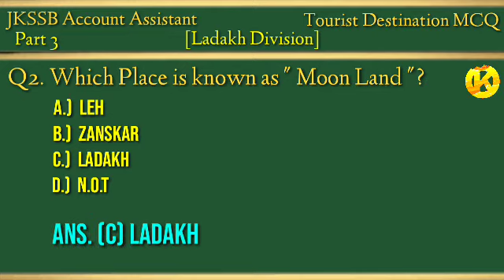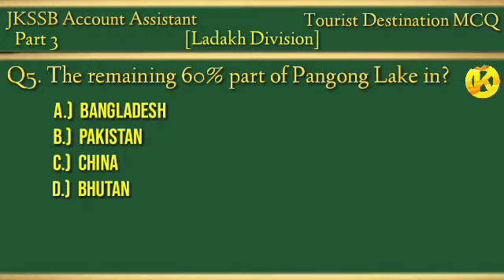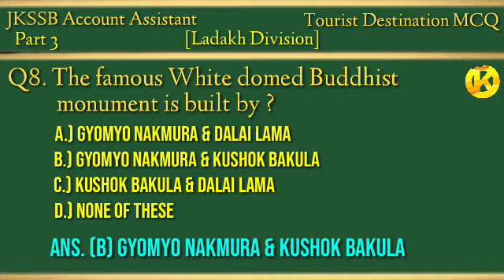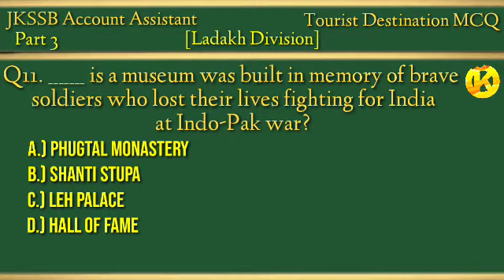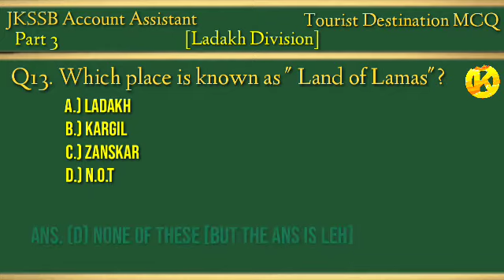JKSSB Tourist Destination || Ladakh Region || Part - 3 || MCQ On Tourist Destination